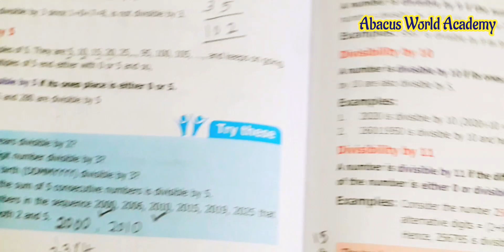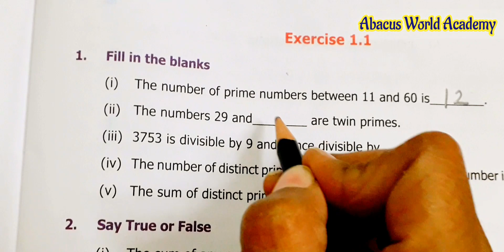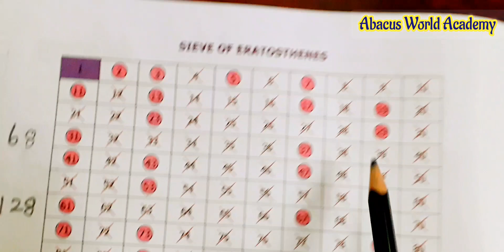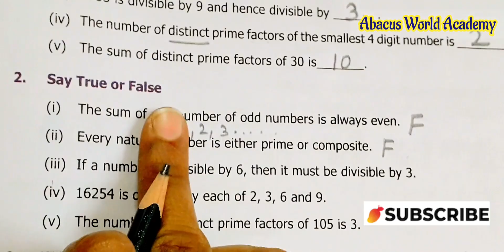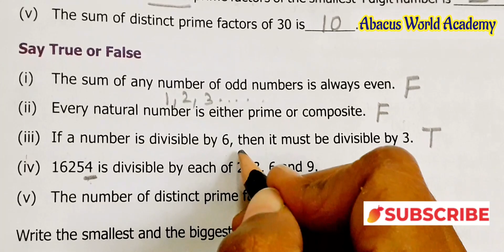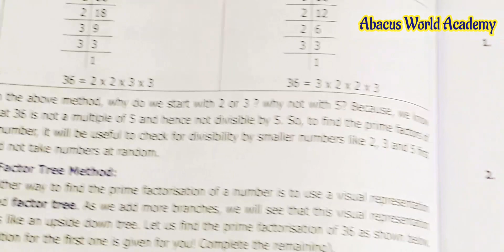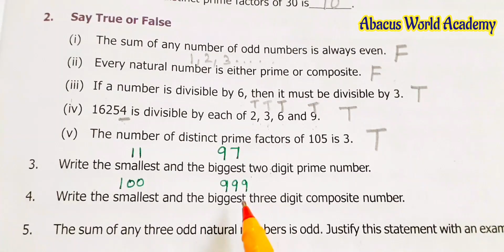6thMathsTerm 2(chapter 1)Numbers-Exercise 1.1sum(1to4)-pgno 11#newedition#newsamacheersyllabus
6th Maths Term 2 Exercise 1. 1
6th Maths Term 2 chapter 1 Exercise 1.1 sum 1,2,3,4 pg no 11,
6th standard maths term 2 chapter 1 Exercise 1.1 pg no 11,
chapter 1 Numbers page number 11 Exercise 1.1 Term 2 New edition,
class 6th maths term 2 Exercise 1.1page number 11,
6th grade maths term 2 chapter 1 Numbers Exercise 1.1 sum 1,2,3,4,
6th class maths term 2 unit 1 numbers Exercise1. 1page number 11,
Standard 6th maths term 2 new samacheer syllabus Exercise1. 1,
samacheer kalvi 6th maths book solution term 2 chapter 1 Numbers,6th standard maths Term 2 Chapter 1 Numbers

newedition2023 newsamacheersyllabus term2samacheer Exercise1.1pgno11 chapter1Numbers 6thclassmaths 6thgrademaths 6thstdmaths 6thmathschapter1Numbers class6thmathsUnit1NUmbersExercise1. 1pgno11